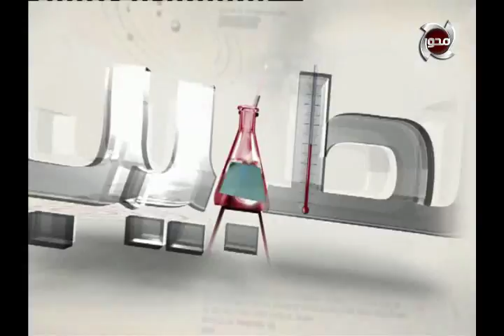الطبيب | اسباب السمنة وعلاجها مع د.أحمد عبد الله